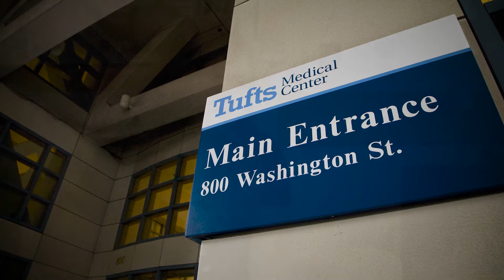Diversity in Training - Tufts Medical Center Child and Adolescent Psychiatry Training Program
Hear about diversity in training. Tufts Medical Center Child and Adolescent Psychiatry Training Program